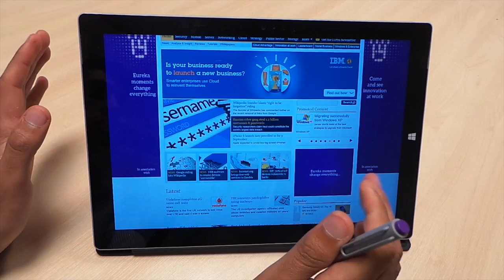Surface Pro 3 - Using OneNote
A quick tutorial to show you OneNote on the Surface Pro 3